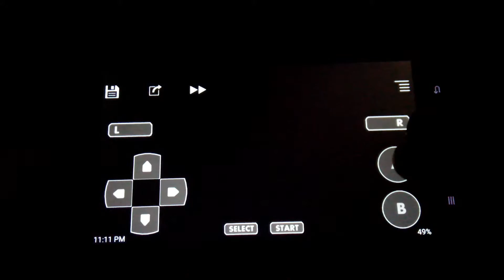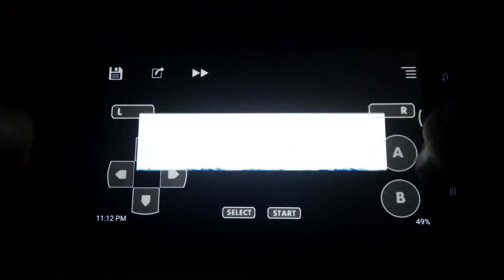Where to find Luvdisc in Pokemon Ruby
Hey guys back here with another video, today im going to show you where to find Luvdisc in Pokemon Ruby.